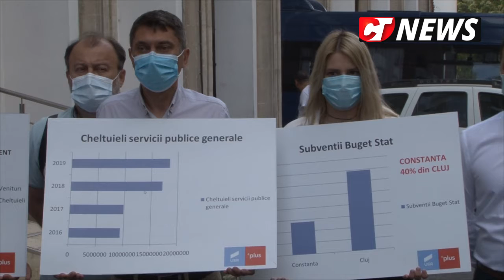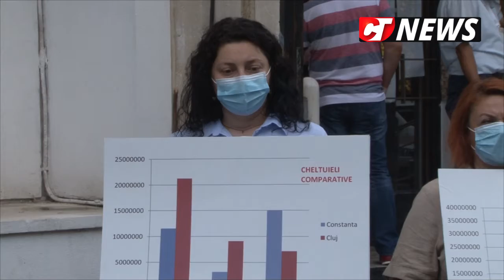CTnews.ro | Candidații USR Constanța de la municipiu și județ lucrează la proiecte comune